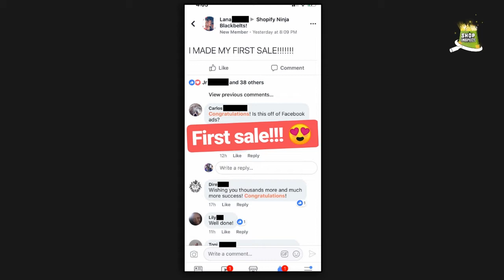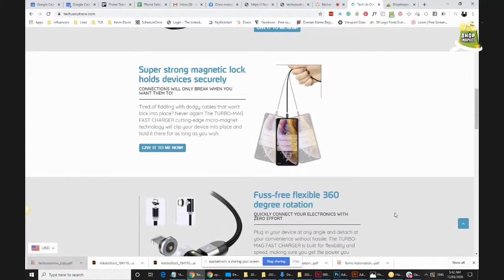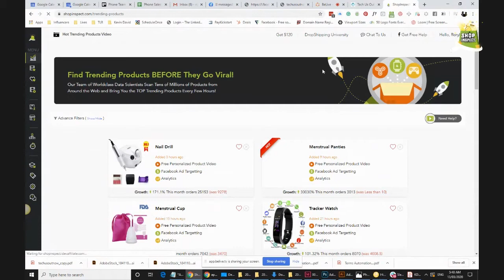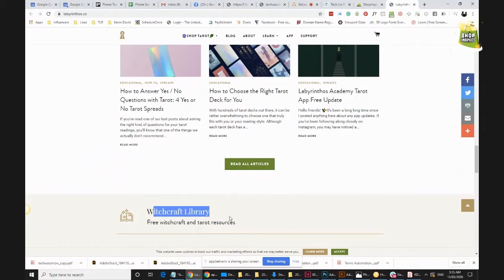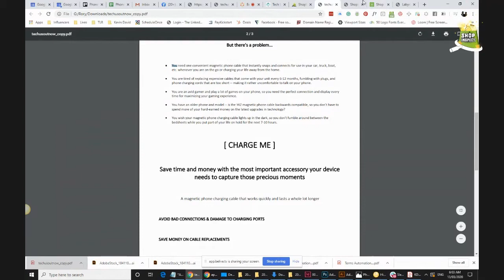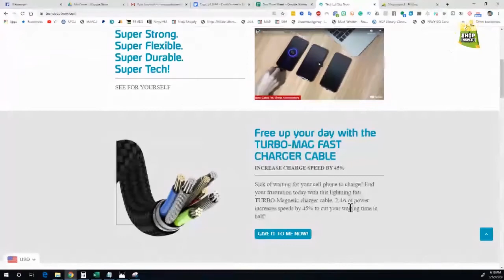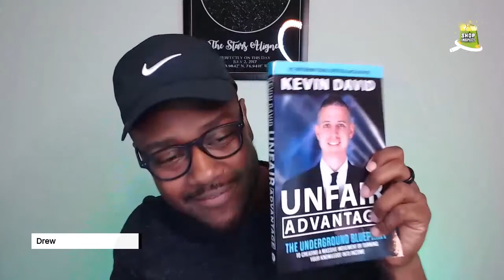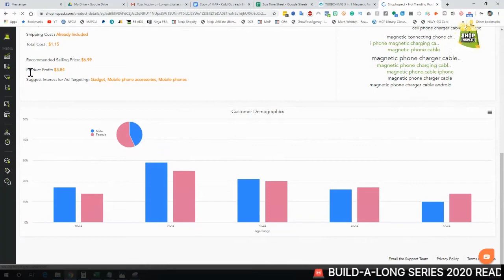THE POWER OF YOUR STORY BRAND!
Wondering how far your brand story takes you?

$12k sales in 72 hours
$5252 in sales
Easily closing the first sale

These are just snippets.

In this LIVE DEMO, Drew and Rory talk about how you can create a POWERFUL story brand that allows you to connect and empathize with your customers and give massive results.

Drew discusses a 7-point guide to infuse power in your brand story as follows:

The message has to be clear and speaks to your customers' needs.
Position that your customers are the heroes of the story.
Focus on their villain which is the problem to be solved, and equip your products with tools that can defeat the villain.
Be empathetic - know how your customers feel and what they are going through.
Guide them through the process by creating your website somewhat like a funnel.
Push customers to buy by giving a direct Call to Action and making them realize the lost opportunity to beat the villain if they didn’t take action.
Show them how your products can transform their lives.

Keeping these in mind and applying the 13 Copywriting Ninja Hacks for Ecommerce Business Owners (to be given for FREE), you can now craft a powerful story for your brand that makes your target audience raise their hands.

In this video, Rory also gives a recap on how ShopInspect works - from finding viral products, creating product videos, doing product and shop searches, and checking out trending and successful stores.

He even gave a tour of the Shopify store he built from scratch with the help of ShopInspect - a software which finds you VIRAL Shopify products FAST.

🔴Surround yourself with people who share the same mission as you. Join the Ninja Masterclass 2020!